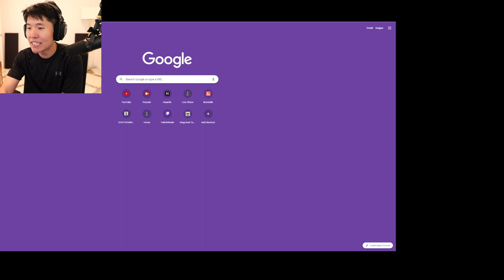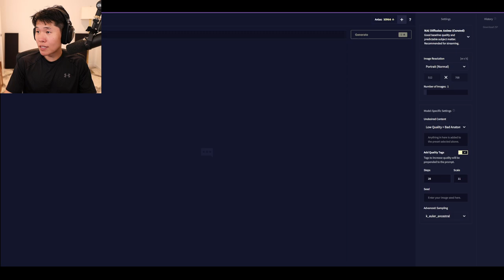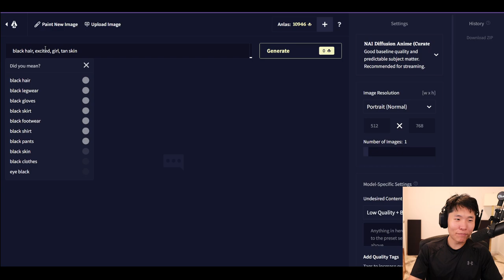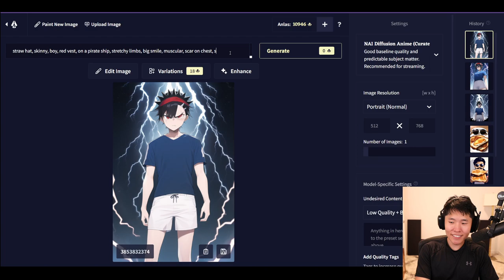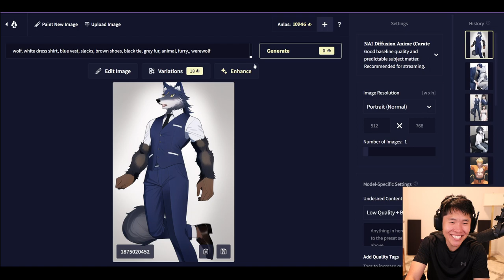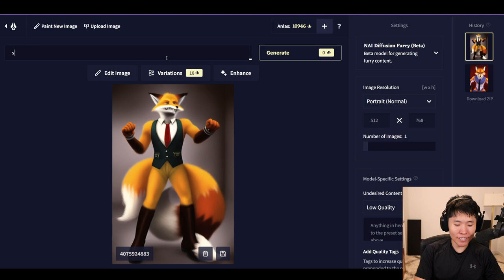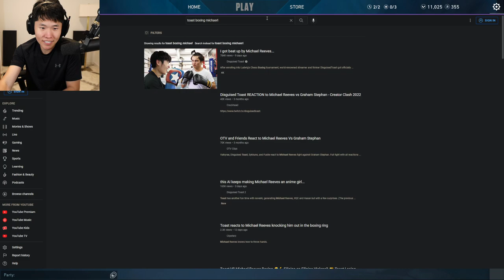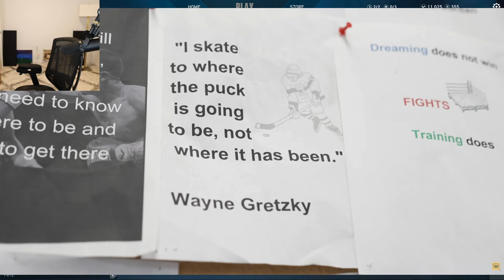MikikeiVod "DisguisedToast" He's starting a valo team and looking for them in soloQ ^_^ 10|24|22